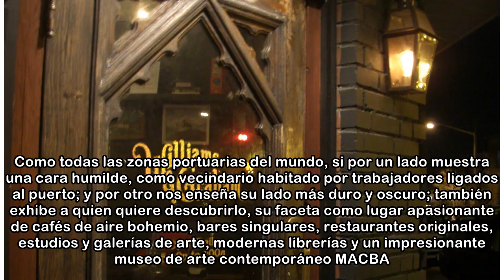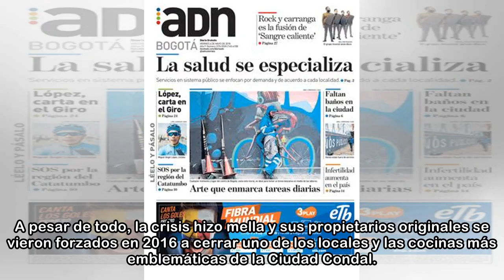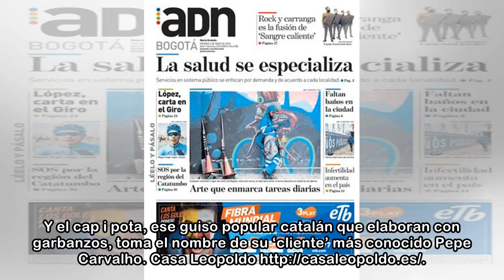Casa Leopoldo, un clásico renovado en Barcelona especialista en rabo de toro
El barrio del Raval se encuentra situado junto al puerto de Barcelona. Como todas las zonas portuarias del mundo, si por un lado muestra una cara humilde, como vecindario habitado por trabajadores lig...